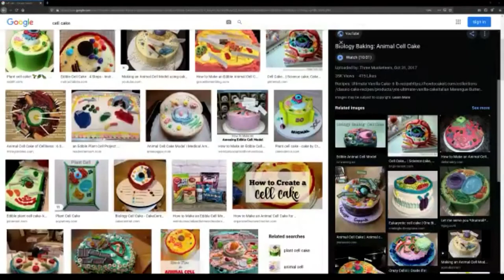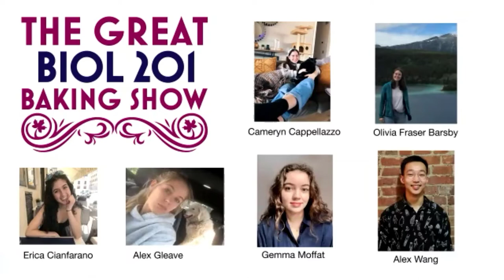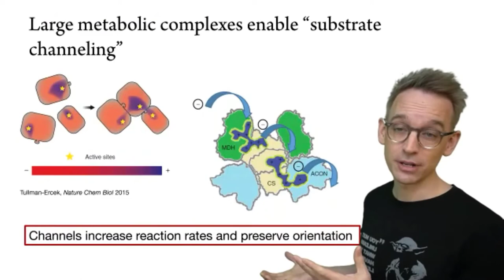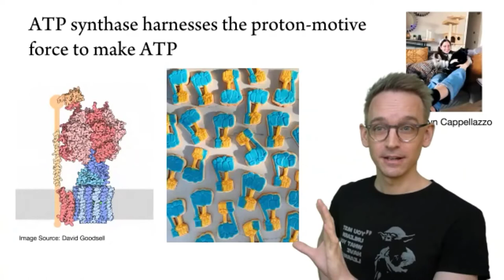Engaging Students with a Bake-Off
Listen to Prof. Gary Brouhard from Biology discuss the baking project he is using to help students connect with the course material beyond lectures and readings.